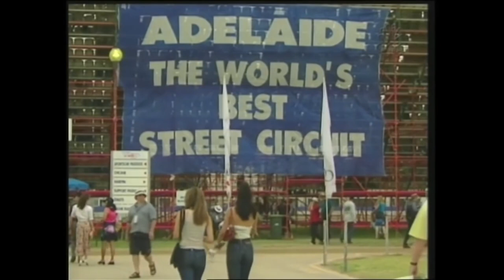Australia's lost endurance race: the race of 1000 years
Ever wanted to see top-level prototypes in the streets of Adelaide? Well, you're about 22 years too late as the only time to have seen endurance racing giants like the Audi R8 and Oreca Viper compete in Australia was during the 2000 American Lemans Series season finale. So what was it like? Why did an American series race on the other side of the world? And why did we never see an event like this in Australia ever again?